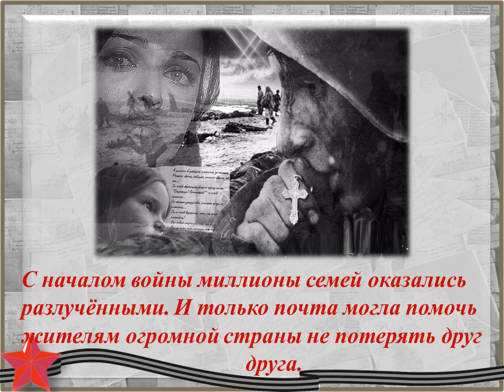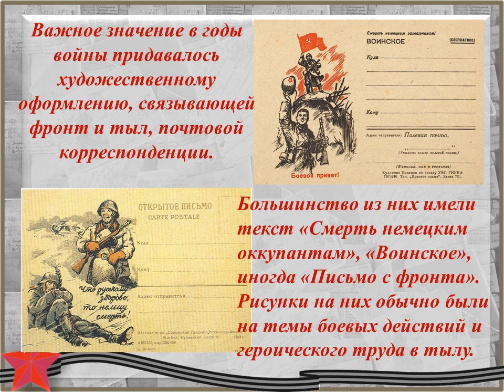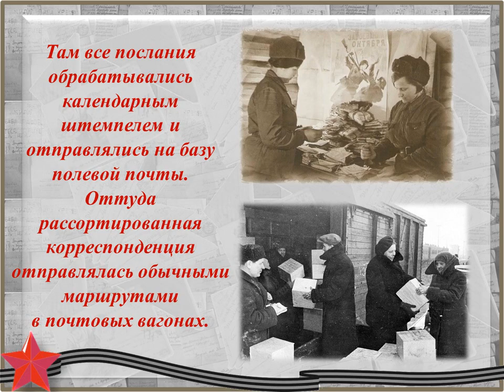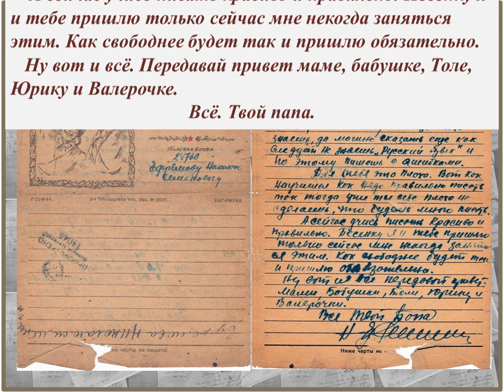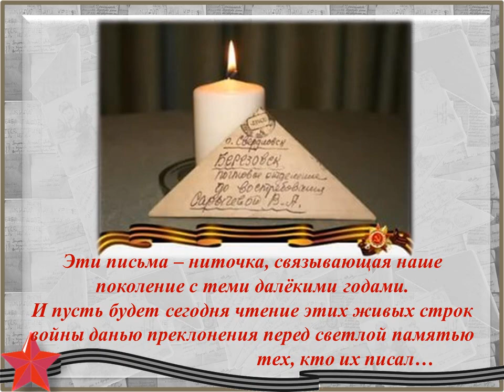Видеоурок памяти «Письма с фронта»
Cолдатские письма – “треугольники”,  написанные на простом обрывке бумаги. Эти драгоценные сообщения с полей сражений от родных и близких, бесценные реликвии ещё хранятся в заветных коробочках, узелках, папках. Читая эти скупые строчки, можно представить, как ковалась наша победа над коричневой чумой прошлого века.

Уважаемые читатели! Предлагаем вашему вниманию видеоурок «Письма с фронта», подготовленный Светланой Михайловной Почес, библиотекарем Хатмановского сельского филиала.